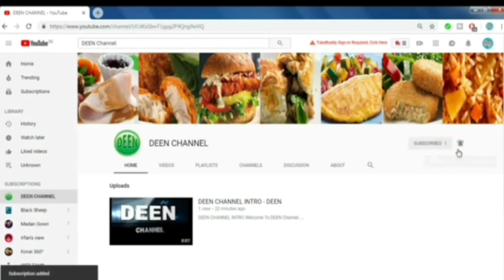இட்லி, தோசை ,சப்பாத்தி, சாதத்துடன் சாப்பிடலாம் வாங்க / Peerkangai kootu, Side dish, Recipe in Tamil